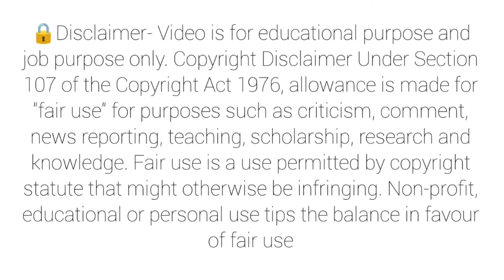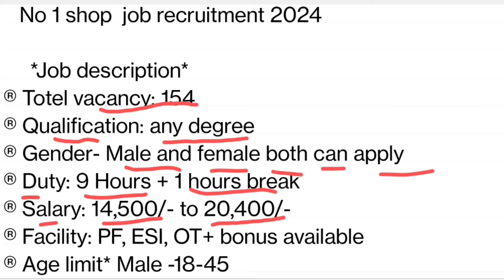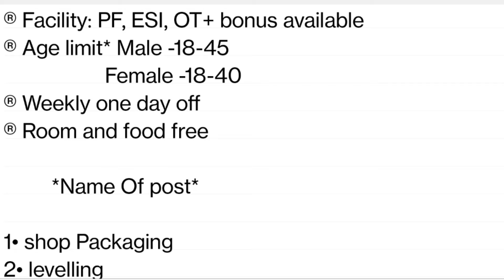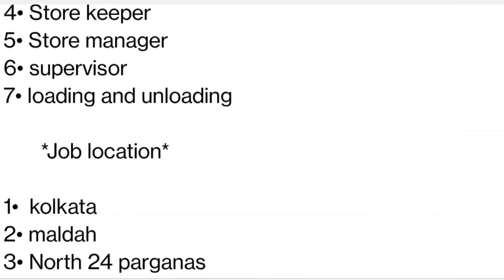সাবান কোম্পানিতে স্থায়ী পদে কর্মী নিয়োগ || No 1 shop job recruitment 2024 || new job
description box-:

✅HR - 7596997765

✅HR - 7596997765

No1shop packaging company job 2024 No 1 Shop company packaging job vacancy No1 shop packaging#No1 shop packaging company packing job#No1 shop packaging company job in kalkata
job_2024 job_in_kolkata No 1 shop packaging job vacancy in kolkata.